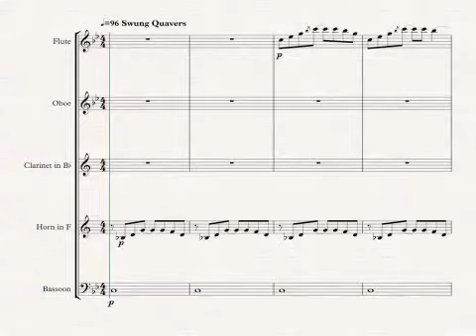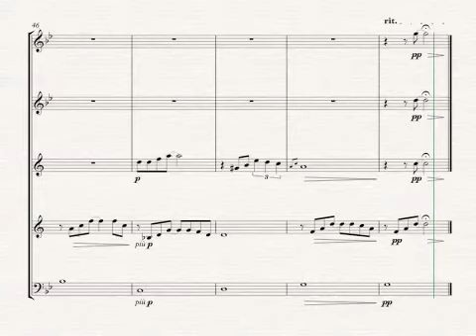City of Stars cover for Woodwind Quintet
From the hit film La La Land, City of Stars, arranged for Woodwind Quintet.